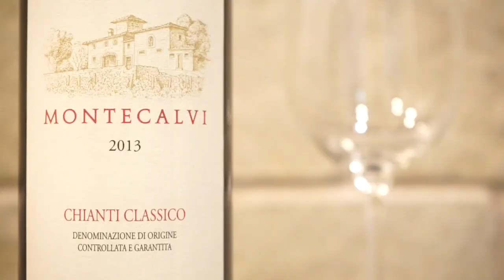ワイン通販 Firadis WINE CLUB 30 ワインテイスティング動画 モンテカルヴィ キャンティ・クラッシコ（イタリア トスカーナ州産赤ワイン）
ワイン通販「Firasdis WINE CLUB30」がワイン1本毎に掲載する、プロテイスターのテイスティングコメント動画です。初心者からワイン愛好家まで、楽しく選んで深く学べるWINE CLUB 30はこちら⇒